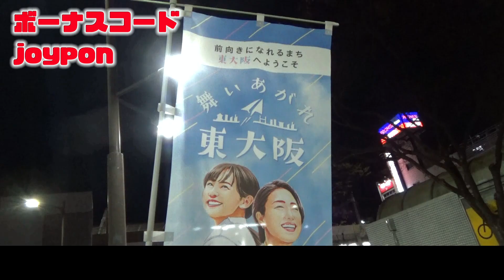【限定】春に喜びのゲーム・ジョイカジノさんの限定スロットをしてみた【ボンズTV】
★登録時にプレイヤー向けの４５ドル（4500円）のボーナスコードは【  joypon 】の入力で特典を受け取ろう！詳細はこちらから